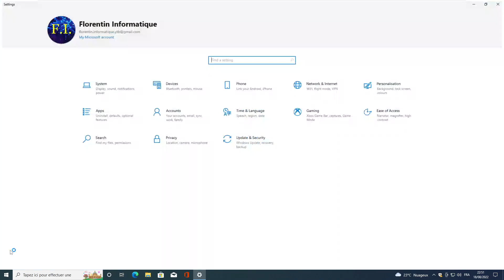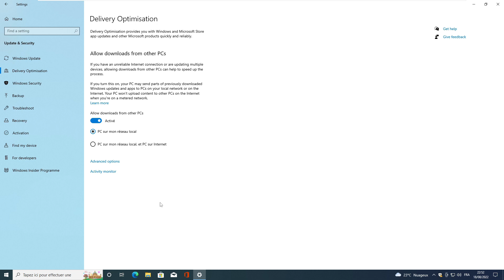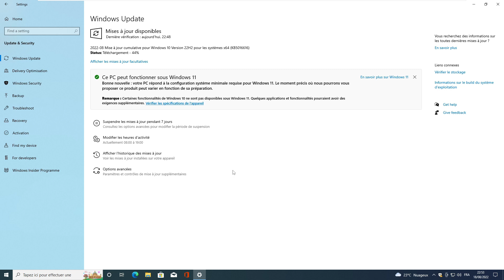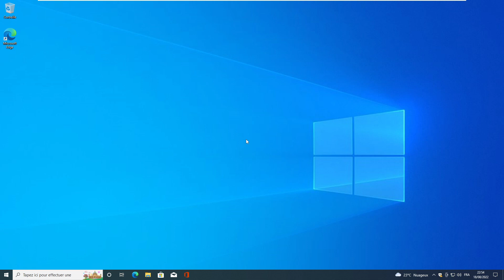Comment désactiver l'optimisation de la distribution des mises à jour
Dans cette vidéo, je vous explique comment désactiver l'optimisation de la distribution des mises à jour sur Windows 10.

Bon visionnage,